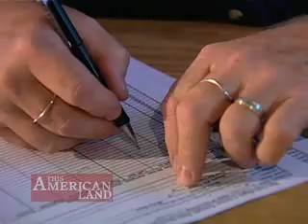Gray Bats | This American Land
Nearly a quarter of all mammals living on earth are bats. Audubon members in Central Missouri watch the bats via infrared light and count their populations.